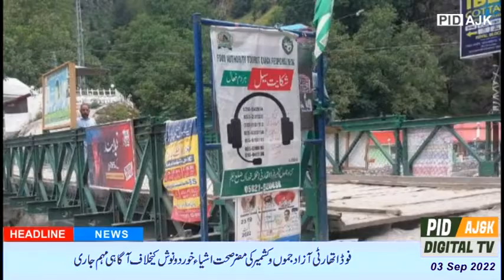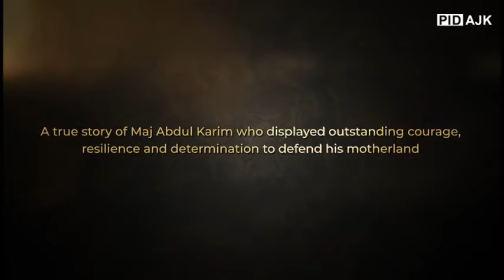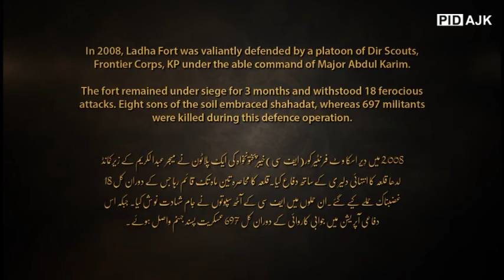آج کا خبرنامہ 2022-09-03